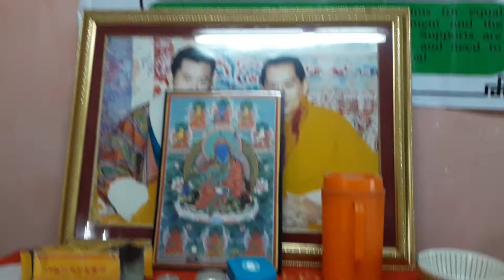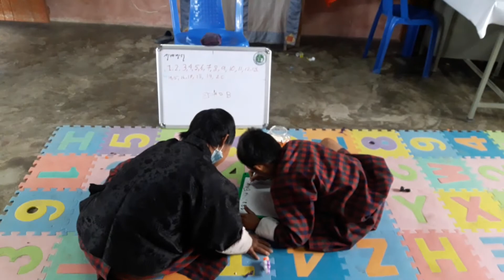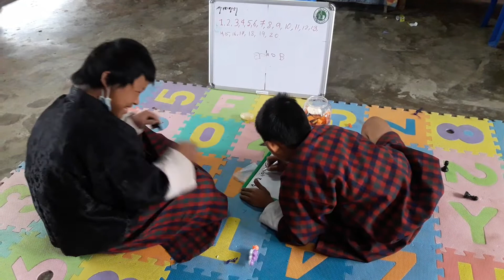7 May 2021